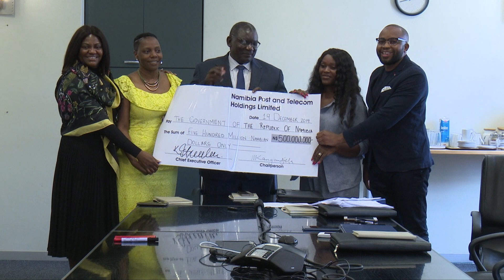Namibia Post and Telecom Holdings Limited (NPTH)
Namibia Post and Telecom Holdings Limited (NPTH) declares Special dividends of N$ 500 Million to Government.